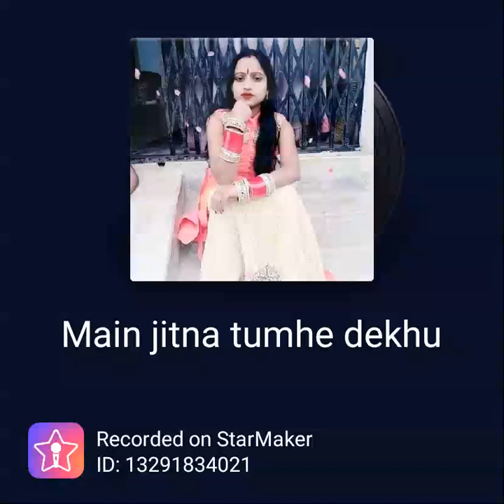MAIN JITNA TUMHE DEKHU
voice by RANJAN